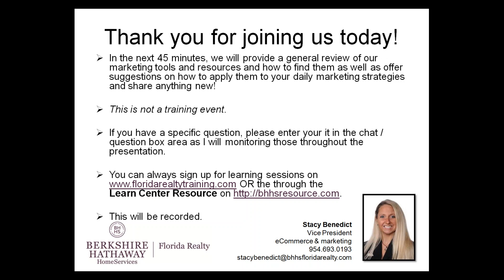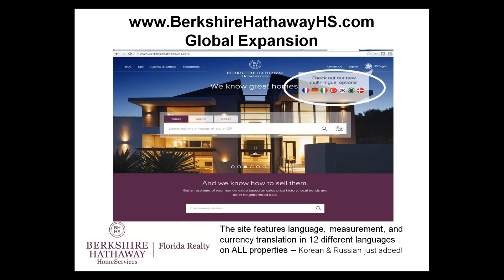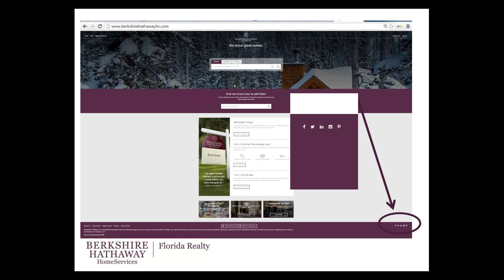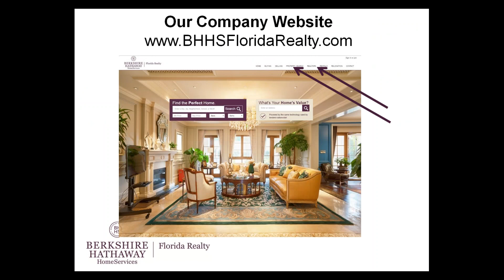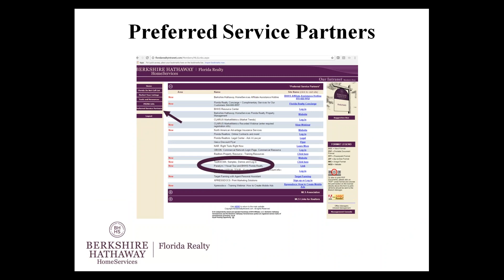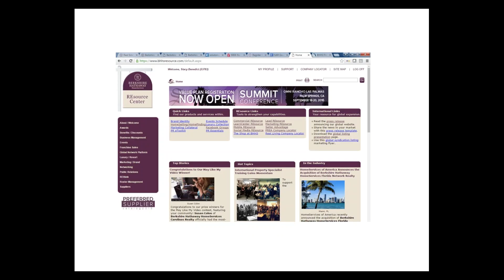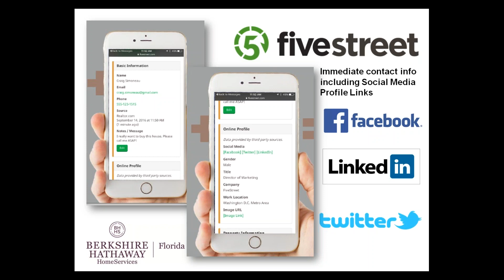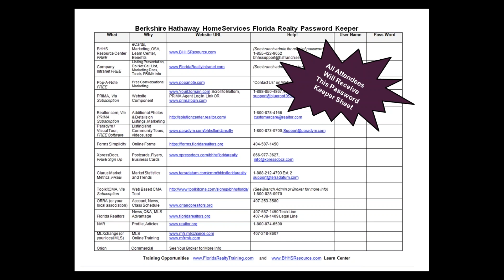Berkshire Hathaway HomeServices Florida Realty Marketing Review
In 40 minutes, we will provide a general review of our marketing tools and resources and show you how to find them as well as offer suggestions on how to apply them to your daily marketing strategies and share anything new!